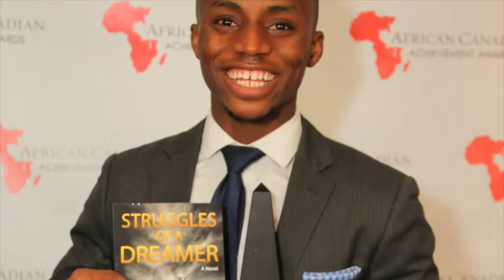MyImperfectLife - Day 210 - I got over the hump, making BIG progress on my 3rd novel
Yahaya Baruwa
Struggles of a Dreamer
Millionaire Mindset

Steve Harvey
Oprah Winfrey
Ellen DeGeneres
Steve Harvey
Entrepreneur Magazine
Queen Latifah